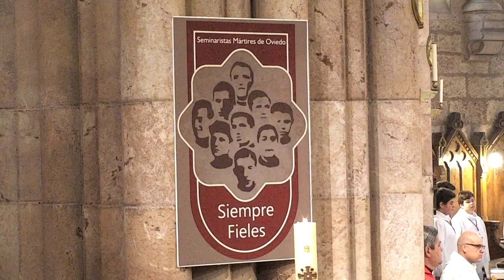EUCARISTIA 9/6/19 12 H